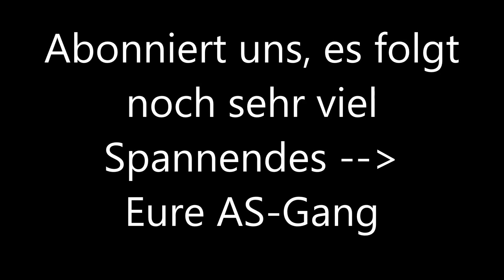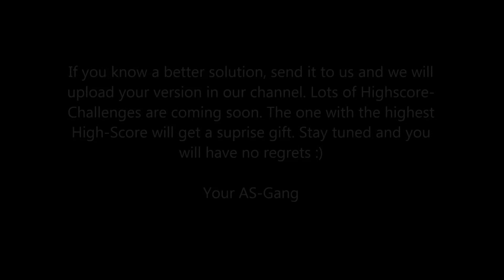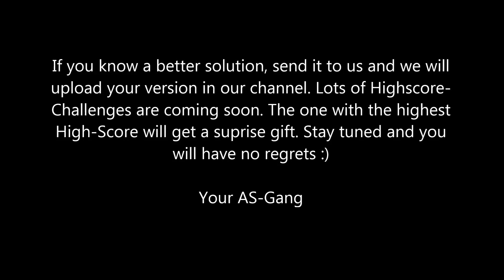Lightbot Level Level 6-7 FINAL COMPETITION!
Final Level, Final Chapter and your Game Over :)

Fortsetzung folgt...

P.S.: Wenn ihr es besser könnt, dann zeigt uns eure
Lösung und wir laden es in eurem Namen hoch. Es
werden viele Highscore-Challenges folgen und der mit
dem höchsten Highscore bekommt eine tolle
Überraschung.
Bleibt dran und ihr werdet es nicht bereuen :)

Eure AS-Gang

If you know a better solution, send it to us and we will
upload your version in our channel. Lots of Highscore-
Challenges are coming soon. The one with the highest
will have no regrets :)

Your AS-Gang